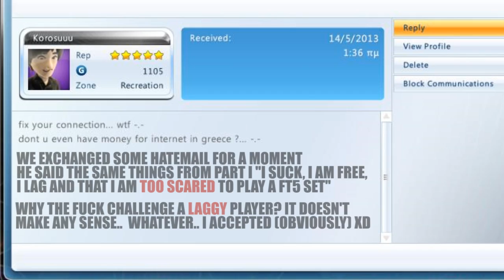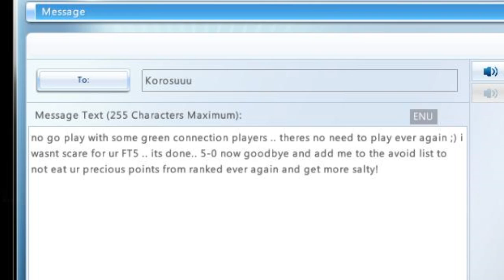FT5 & HATEMAIL | Korosuuu (Rufus) SSF4 AE DRAMA #17 | Part II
Part II with this "polite" 18k BP Rufus
So I went in ranked mode just like every other night, Korosuuu joined my lobby, that gamertag was familiar.. Blanka comes up in first game... Cold sweat.. fear of laggy or turbo blanka.. I was wrong.. he was a shitty blanka, took him down really fast.. then Korossuu rejoined my open ranked slot.. This time was Rufus!! I hit the minimize button on the game,run to my recent recorded replay folder (while he was waiting in character and stage screen) and i was like .. "THAT'S MY NEW DRAMA EPISODE! ;P"

Quick summary of Part I: He took me down fast in the first game in ranked.. then he rejoined to take some more easy points from me.. He lost and then he blamed lag :(